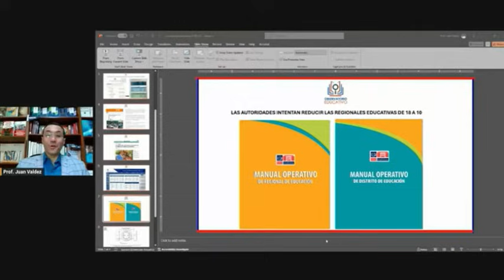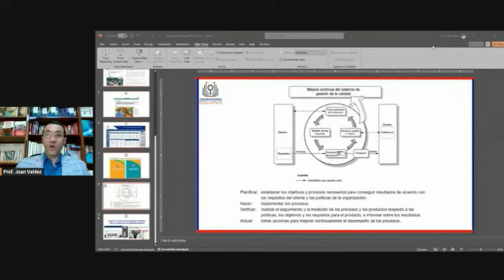MINERD PRETENDE ELIMINAR 8 REGIONALES DE EDUCACIÓN A NIVEL NACIONAL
Encontrarás los enlaces en la descripción de este video.